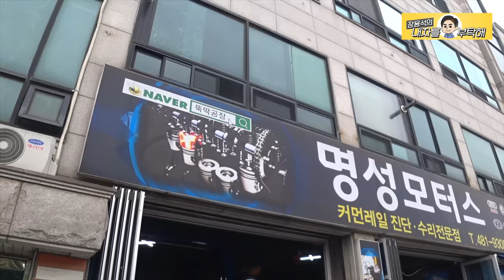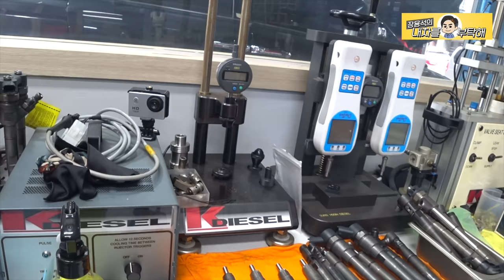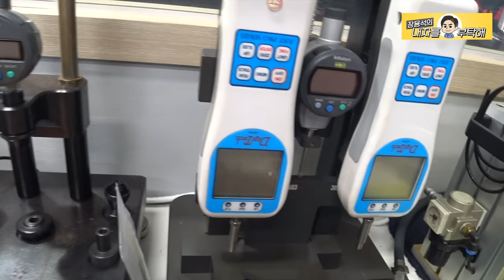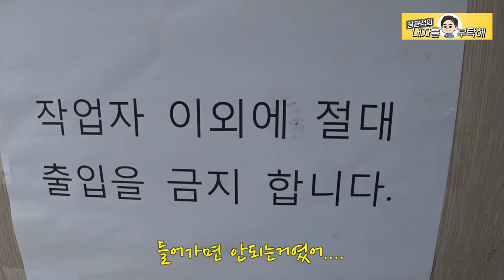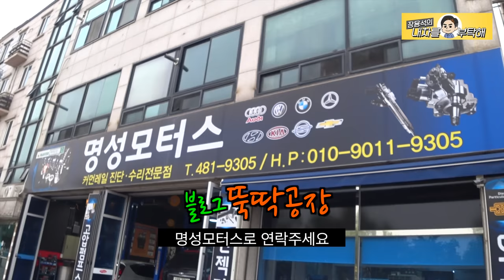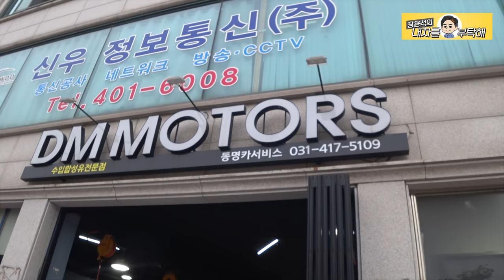인젝터 점검 차 안산 뚝딱공장(명성모터스) 방문하였습니다.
디젤 인젝터 맛집 안산 뚝딱공장을 방문하고 왔습니다.
인젝터 점검의뢰 하고, 반가운 얼굴도 보고 왔습니다

1번 하남점 (카닥터모터스)  경기 하남시 샘재로 107-1
2번 남양주점   경기 남양주시 오남읍 양지로 77 가동 101호
3번 광주점(기계 고치는아저씨)  광주 북구 연양로95번길 9 1층
4번 부산점(케이티모터스) 부산광역시 기장군 정관읍 예림1로 6
5번 동탄신도시점(오토리페어) 경기도 화성시 효행로 1156번길 9 (병점동)